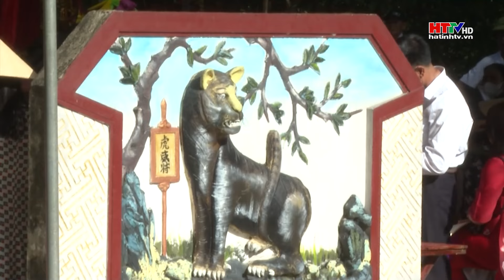Nét đẹp Lễ Kỳ phúc lục ngoạt | Hà Tĩnh TV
Hằng năm, cứ vào ngày 15/6 âm lịch tại di tích lịch sử văn hóa cấp Tỉnh, đền Hàng Tổng, người dân thôn Nam Bắc Thành xã Cẩm Thành lại tổ chức Lễ hội “ Kỳ phúc lục ngoạt”. Đây là nét đẹp văn hoá đã được người dân gìn giữ và phát triển từ lâu.
Vào dịp rằm tháng 6, nhiều địa phương ở Hà Tĩnh tổ chức lễ Kỳ phục lục ngoạt, một sinh hoạt văn hóa cộng đồng có từ lâu đời, nhằm tưởng nhớ công lao của các bậc tiền nhân và cầu ơn trên ban cho mưa thuận gió hòa, mùa màng tốt tươi.